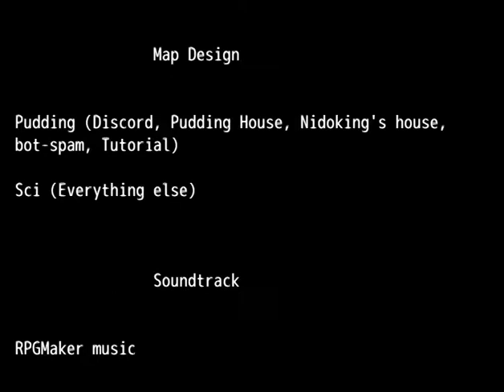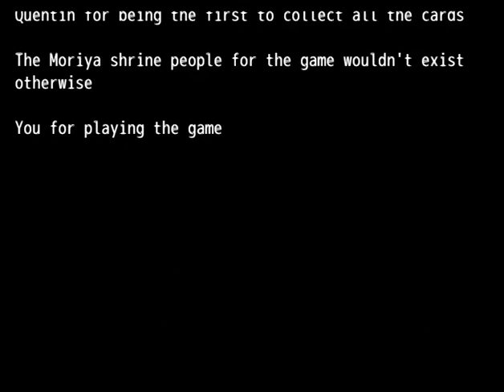[05] Pudding's RPG Adventure: "Scaper?"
We reveal the culprit of the pudding theft and fight a secret boss.
(While also having the game crash right before the ending :x )

I play a game made by a friend.